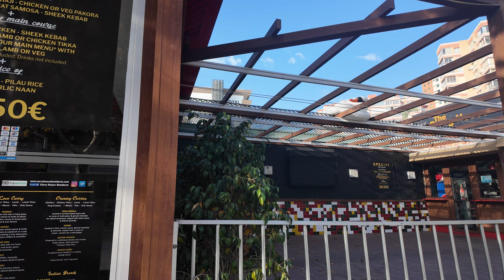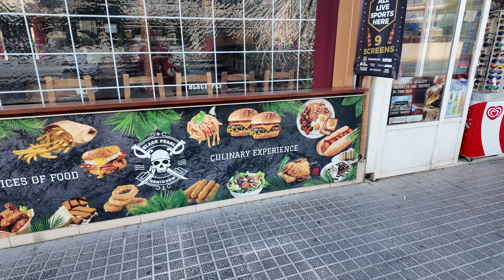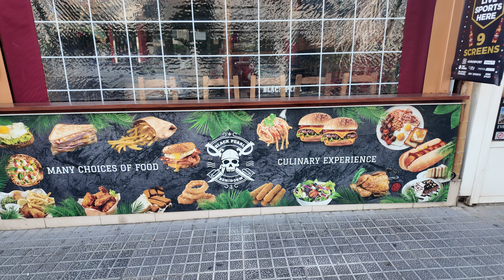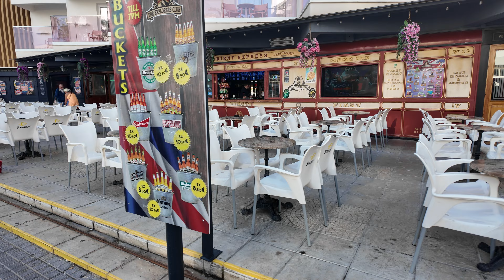Benidorm: Where Happiness is Everywhere